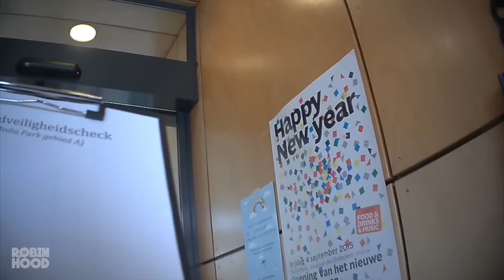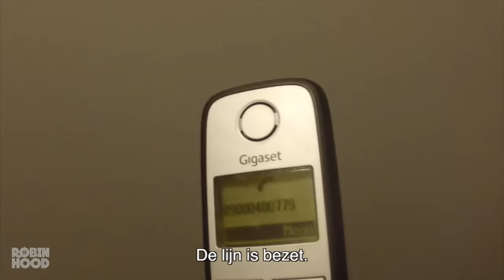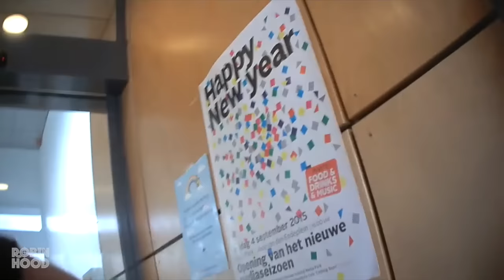Gierige Gasten pakken Astro TV aan (2) | #2 Robin Hood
Vorige week wist Martijn bij Astro TV voor €28,- naar ons eigen 0900-nummer te bellen. Lukt het Joost en Niels om daar overheen te gaan?